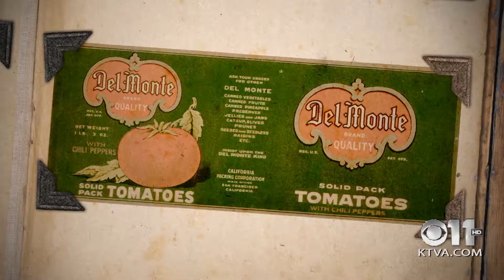Story Time with Aunt Phil, 1st Governor, July 2, 2018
This episode of Alaska Story Time with Aunt Phil shares the tale of Alaska's first official governor.

After Alaska became part of the United States in 1867, the U.S. military ruled America’s newest possession for about 17 years. Then on July 4, 1884, U.S. President Chester A. Arthur appointed Republican John Henry Kinkead of Nevada as the District of Alaska’s first governor. And Kinkead has the distinction of serving as the district’s governor for the shortest amount of time – less than a year.

Kinkead, who served as Nevada’s governor from 1879 to 1883, had witnessed the transfer of Alaska from Russian to American possession in October 1867. He then became the first U.S. official to hold office in Alaska when President Andrew Johnson appointed him postmaster. He also operated a trading post and served as Sitka’s unofficial mayor until 1872, when he returned to the Continental United States.

Along with the rest of his personal possessions, the new appointee arrived in Sitka to take the job of Alaska’s governor with a large supply of cases labeled “canned tomatoes.” But it turns out that the contents of those cans tasted exactly like Scotch whiskey and produced the same effect, according to a noted Presbyterian minister of the time.

Kinkead, and other early governors, had little to do in their official capacities as Alaska’s first governors.  They were instructed to inspect, report and enforce a handful of contradictory laws with no enforcement powers.

During his short tenure as Alaska’s main man, Kinkead broke his arm, had a stroke and managed to get into heated disagreements with renowned Presbyterian missionary Sheldon Jackson, who thought Kinkead was too close to those with mining interests.

It was rumored that Kinkead had a hand in getting Jackson arrested on trumped up charges to shut him up. Jackson was put in jail for obstructing a public highway with a fence and building used for a school that he’d built to educate Native children. Sources say Kinkead and other officials did not want the Natives to be educated.

The resulting scandal gained national attention and many blamed Alaska’s new governor for the incident.

After the false charges against Jackson were dismissed, Kinkead was politely asked by President Cleveland to return to Nevada. Kinkead submitted his letter of resignation on May 9, 1885, less than a year after taking office.

LaurelDowningBillAuntPhil